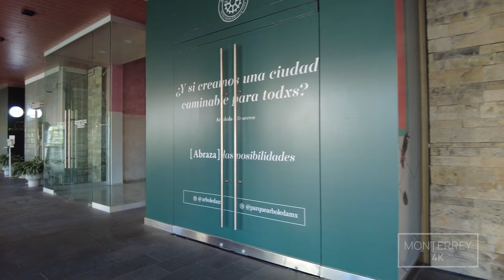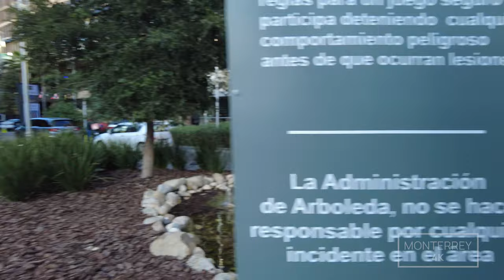[ 4K ] Parque Arboleda - San Pedro Garza García Nuevo León México - Walking tour - Monterrey 4K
[ 4K ] Binaural Audio

We visited and walked through Parque Arboleda and its surroundings. This park or shopping plaza is located within the Municipality of San Pedro Garza García Nuevo León in Mexico 🇲🇽 .
This area is characterized by the fact that there are many corporate offices, shops, malls, apartment buildings, and restaurants.
This place has many visitors on weekends and is used as a meeting point.
Many people who live in the city asked us for this tour on our channel, which is why we decided to share it before the end of the year 😉.

Enjoy the walk in this well-known place!

 [ 4K ] Binaural Audio

Visitamos y caminamos a través del Parque Arboleda y sus alrededores. Este parque o plaza comercial se encuentra dentro del Municipio de San Pedro Garza García Nuevo León en México 🇲🇽 .
Esta zona se caracteriza porque hay muchos corporativos, oficinas, comercios, centros comerciales, edificios con departamentos y restaurantes.
Este lugar tiene muchos visitantes los fines de semana y es usado como punto de reunión.
Mucha gente que vive en la ciudad nos pidió este recorrido en nuestro canal, razón por la que decidimos compartirlo antes de que terminara el año 😉.

¡Disfruta del paseo en este conocido lugar!